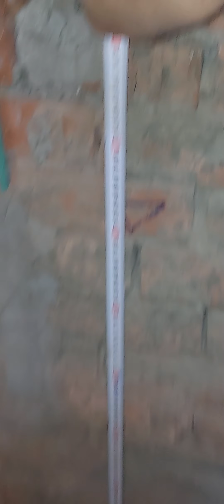أخطاء جسيمة وخطيرة أثناء تأسيس السباكة داخل شقه بمدينة بنها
أخطاء جسيمة وخطيرة أثناء تأسيس تأسيس داخل شقه بمدينة بنها